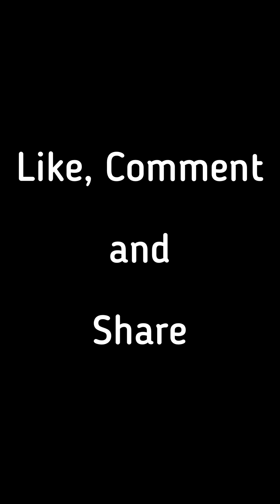Sabinus finally meets his lost son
Sabinus and son dilemma🤣🤣